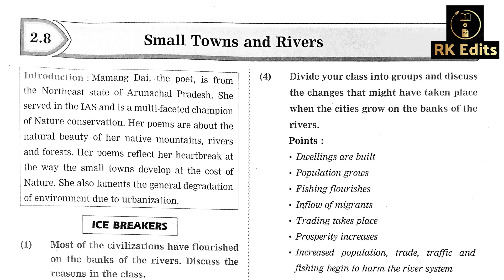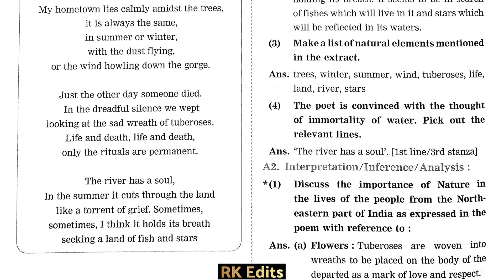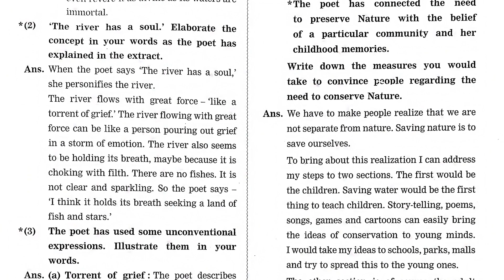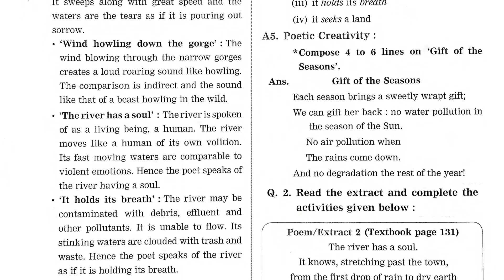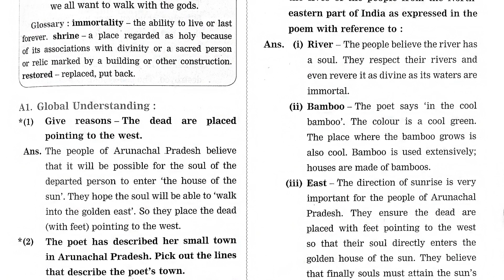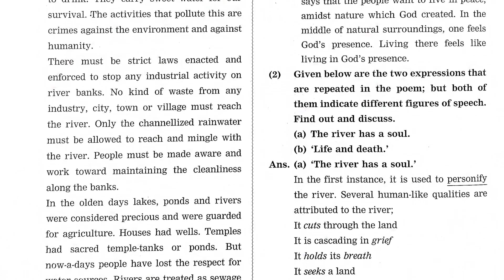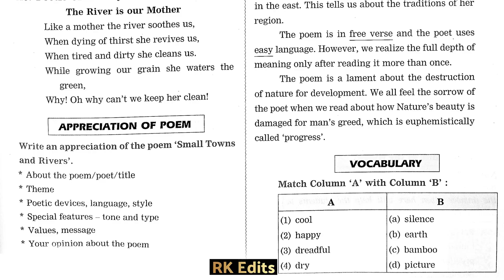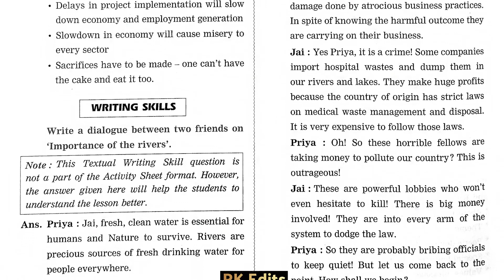2.8 Small Towns and Rivers | 12thSTD HSC | English | Questions & Answers | Notes | RK Edits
For PDF file Comment me